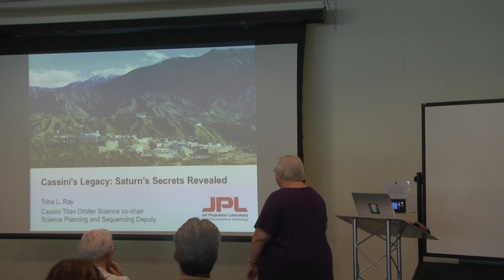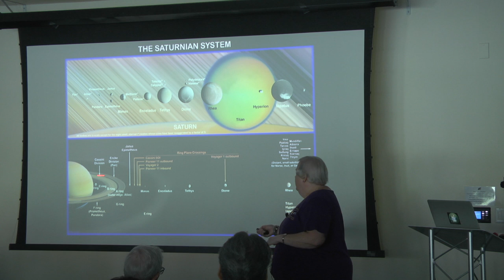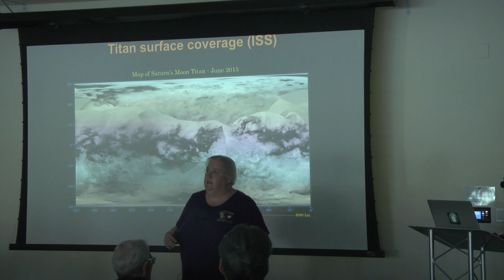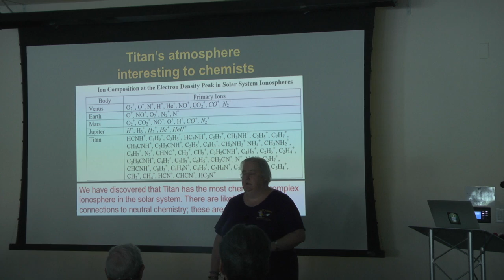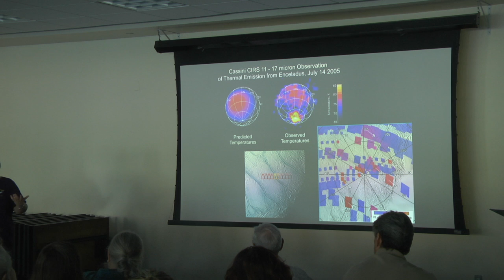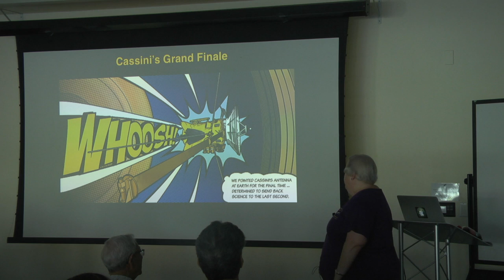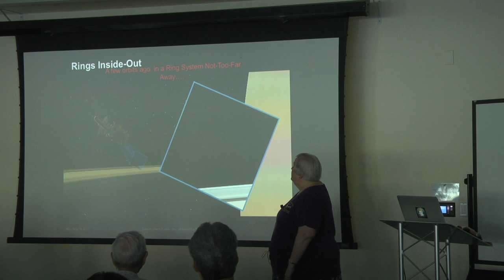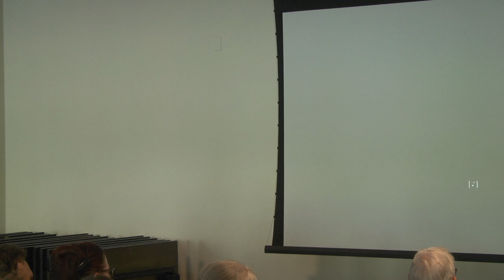Trina Ray presents at UC Riverside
NASA astronomer & engineer Trina L. Ray spoke at the University of California, Riverside on Thursday, May 10, 2018.

We hope you enjoy this video of her presentation, "Cassini's Legacy: Saturn's Secrets Revealed," which was co-sponsored by the Librarians Association of the University of California, Riverside chapter (LAUC-R) and the UCR Library.